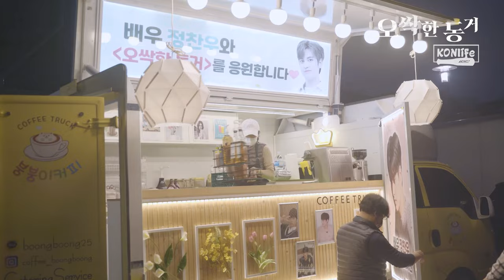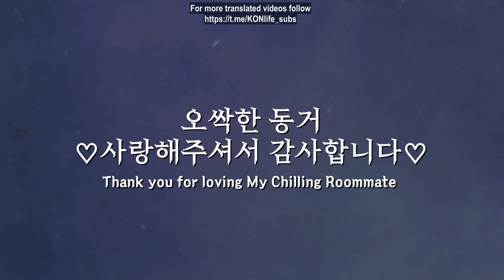[ENG SUB] My Chilling Roommate - Behind the Scenes | iKON Jung Chanwoo, Kim Sojeong (Sowon)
Chanwoo worked hard and returned to his acting career after many years, and we loved to see it! Check out how he rehearsed lines, romantic and even fighting scenes in the bts for this Kdrama~
Have you all seen and rewatched the movie/series already? What was your favourite moment?

* The video is very noisy unfortunately but we translated as many dialogues that were possible to understand^^